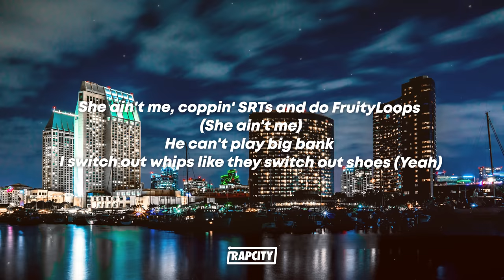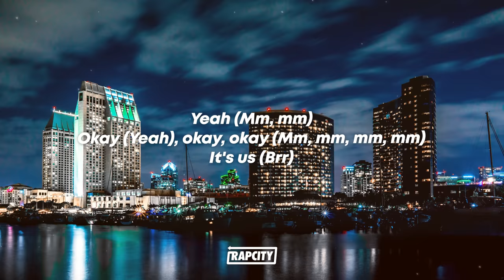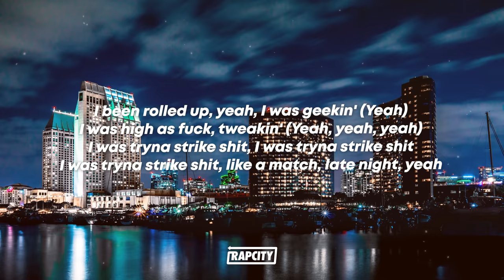Lil Yachty - Strike (Holster) (Lyrics)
🎵 Lyrics:

Yeah (Mm, mm)
Okay (Yeah), okay, okay (Mm, mm, mm, mm)
It's us (Brr)

I been rolled up, yeah, I was geekin'
I was high as fuck, tweakin' (Yeah, yeah, yeah)
I was tryna strike shit, I was tryna strike shit
I was tryna strike shit, like a match, late night, yeah
Strike like I missed it, strike like I hit the pin
Strike like I'm not goin' to work, strike, strike

You know that shit look real when you already do
You know the gang sip on drank 'til it's elegant
All this Bottega, should I slap that? Girl, I just did
Drank man had cracked the seal, I begged him to sell it (Took it)
Stars in or off, this shit ain't nothin', I switch the coupe (Gang)
Eat my bitch, she like to go taste shrooms, taste like Betty Boop (Yeah, yeah)
She ain't me, coppin' SRTs and do FruityLoops (She ain't me)
He can't play big bank, I switch out whips like they switch out shoes (Yeah)

Yeah (Mm, mm)
It's us (Brr)

I been rolled up, yeah, I was geekin' (Yeah)
I was tryna strike shit, I was tryna strike shit (Strike)
I was tryna strike shit, like a match, late night, yeah (Strike, strike, strike)
Strike like I missed it (Yeah), strike like I hit the pin (Yeah)
Strike like I'm not goin' to work (Yeah), strike, strike

Slide (Okay), slide, show them sum', show them
Stack them old hunnids, recreate Yoda (Hm, hm, hm)
I'on put no crushed ice in my soda (Hm, hm, hm)
Perky got it stuck like a holster, uh (Hm, hm, hm)
It's a gun in my holster (Hm, hm, hm, no status)
New Balenci' out in Dover (Hm, hm, hm, 220)
It's a four in my soda, sit on a Balenci' coaster

Yeah (Mm, mm)
It's us (Brr)